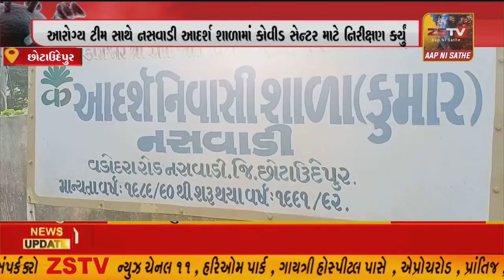છોટાઉદેપુર જીલ્લામાં સેકન્ડ વેવમાં જીલ્લામાં અને નસવાડીમાં તેમજ જીલ્લામાં કોરોનાને નાથવા માટે તંત્ર